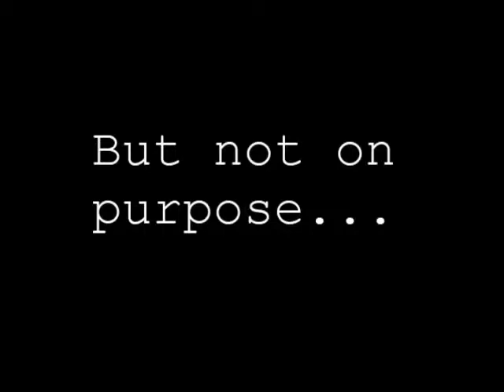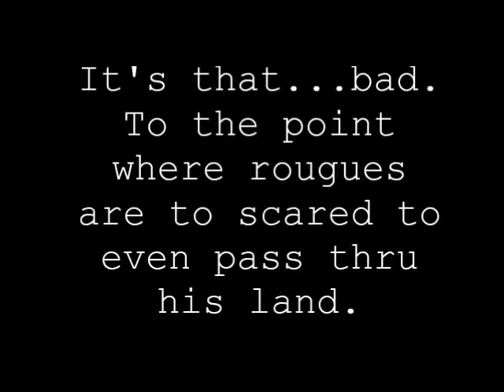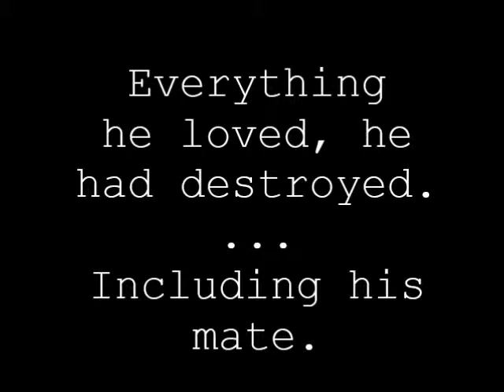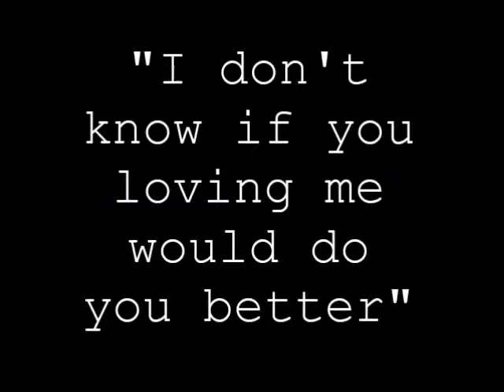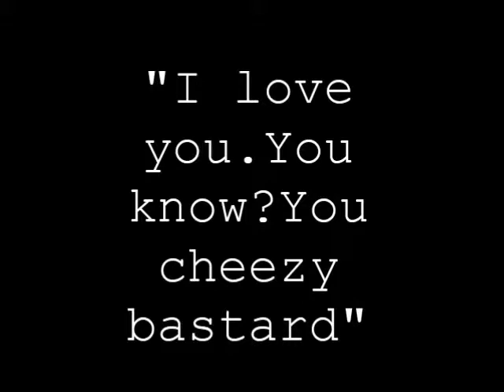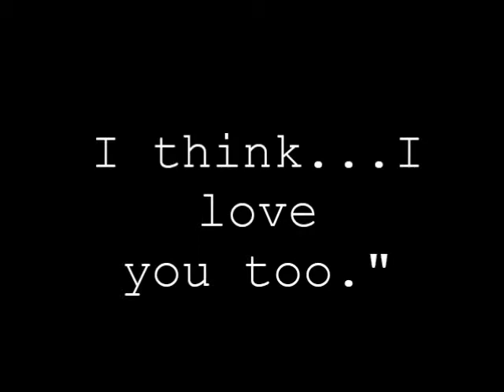Precarious Soul wattpad trailer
This is the trailer for my book

please tell me what you guys think?

Ohh and dont mind the ending I changed the tittle